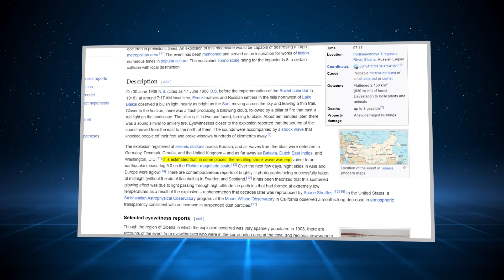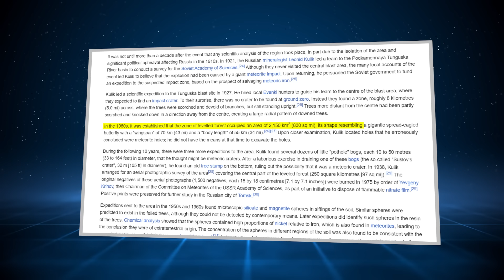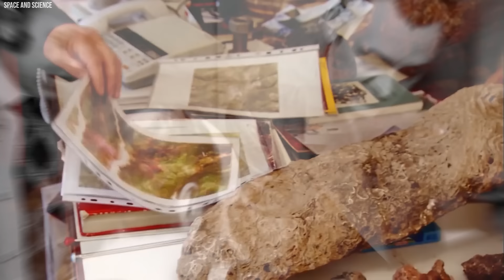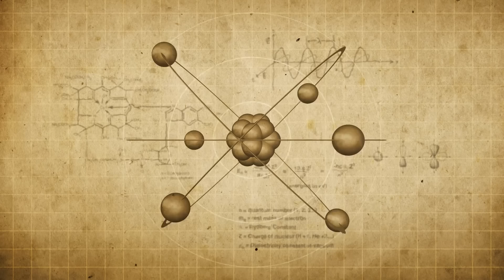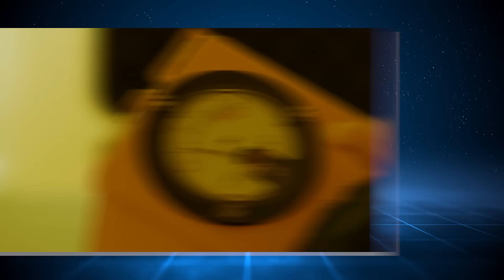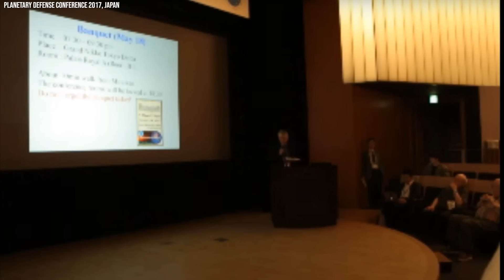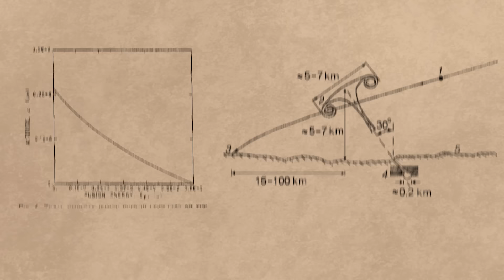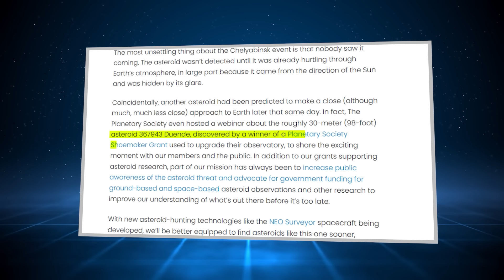The LARGEST Unexplained Explosion: Tunguska Mystery "Meteorite" Is Revealed!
The Truth About The Tunguska Event Is Finally Out. This sizable meteorite fragment, from a remote part of space, is a relic of the immense explosion over Russia. Imagine waking up to a day etched in mystery. Over a century ago, an explosion rocked Siberia, sparking debates and investigations. Known as the Tunguska event, this bizarre incident continues to puzzle scientists. Some speculate it was caused by a meteoroid or comet, while others propose alternative theories, such as a black hole or even extraterrestrial activity. Regardless, its enigmatic nature persists, captivating curiosity and inviting further exploration into one of history's most intriguing natural phenomena..